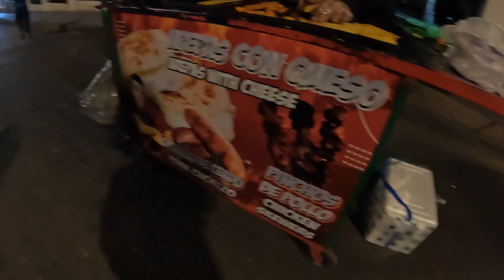Traveling Bogata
10 days after the adventure began the boys find themselves in new pastures Columbia

Join the boys as they start their trip in Bogotá along with gunpowdered games and some interesting combos of food.